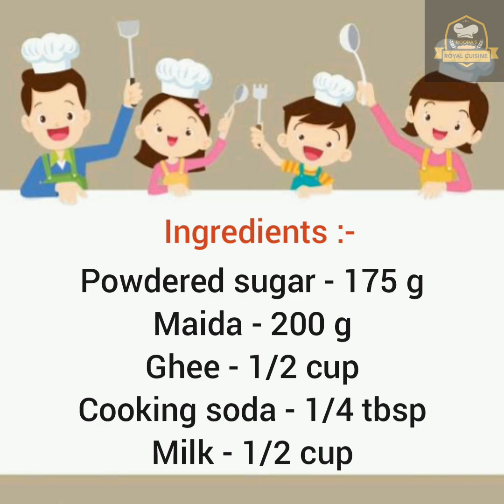Shankarapali l Diamond Sweet l Maida Biscuit l Roopa's Royal Cuisine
Hi friends,

Today's Recipe :

Crispy Maida Biscuits

In this video let us see how to make maida biscuit with very easy and simple steps.

Maida biscuit/diamond cut sweet/diamond biscuit/shankarapali which can be made very quick for a crunchy quick bites.

We can make this yummy snack In short span of time with very less ingredients , we need only maida, sugar and ghee and oil for frying the biscuits.

Please powder the sugar before using in this recipe as powdered sugar mixes more easily and has a uniform taste.

Knead the batter for 15 mins for better crunchy outcome.
The correct consistency of the batter is that of chapathi flour.

Make sure you fry these maida biscuits in a little batches so that they get fried evenly.

Please do try this diamond biscuits recipe during any festival season and share to your family and friends.

This recipe is the best ever choice to make quick home made crunchy munchy snack.

Hope you all love this recipe.

Azhagai Samaipom.
Arogyamai Vaazhvom.